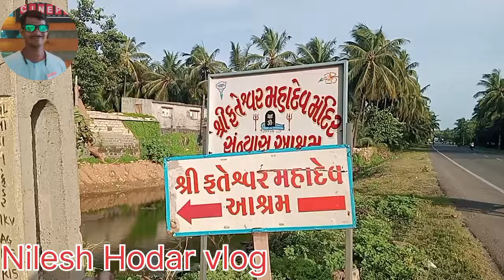ફતેશ્વર મહાદેવ મંદિરના દર્શન